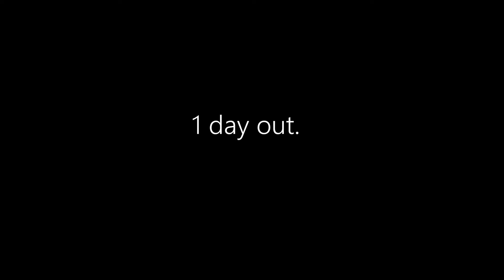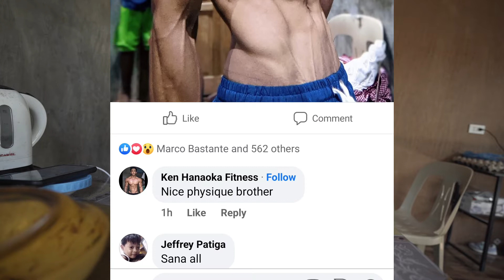Show Day | Unang sabak sa Men's Physique Contest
Men's Physique Contest